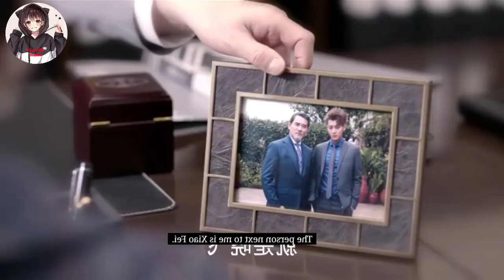PART 1| Negotiator| ztao drama||explain in hindi